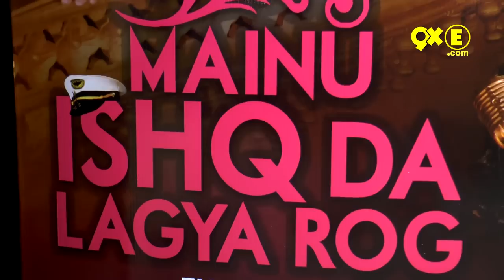Mainu Ishq Da Lagya Rog VIDEO Song | Tulsi Kumar | Khushali Kumar | Interview